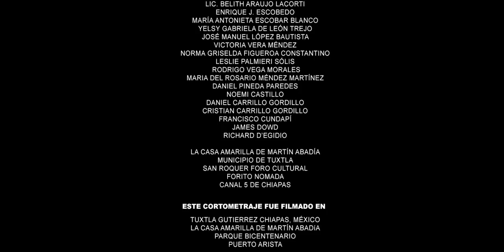CELOFAN, short film